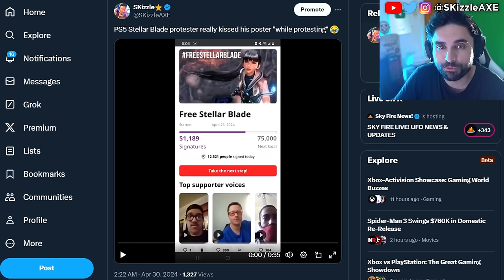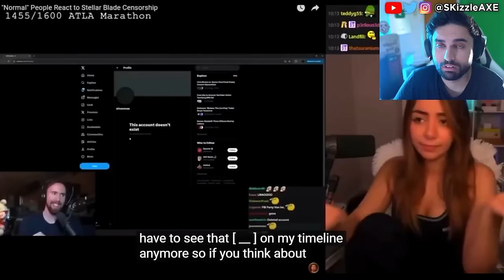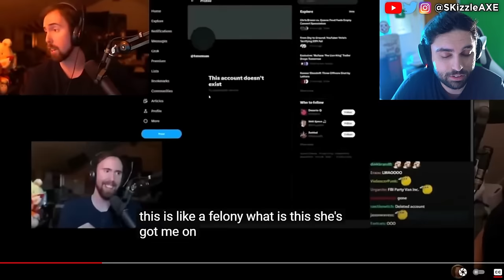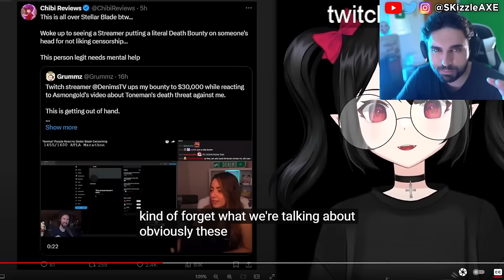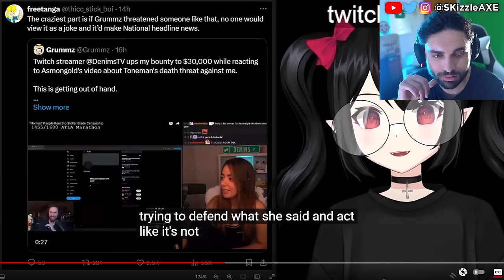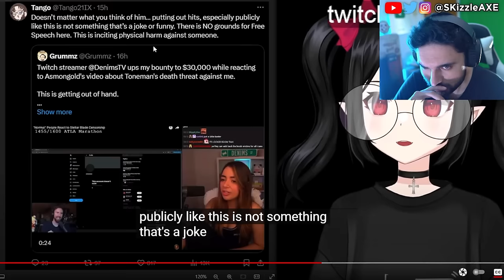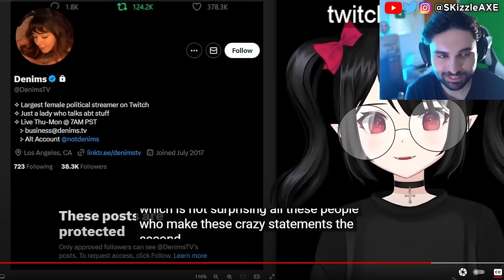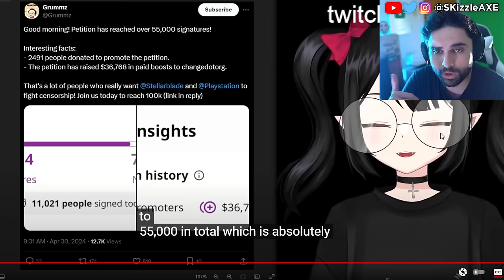MASS WOKE BOYCOTT 😵 - PlayStation Getting CANCELLED by Stellar Blade Fans - Gamer Gate PS5 & Xbox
PSN Subscriptions MASS CANCELED as Sony Boycott ERUPTS - Free Stellar Blade campaign is underway!!! Stellar Blade review by IGN is out and the game is getting censored. Henry Cavill Wants to EXIT Amazon's Warhammer 40k Show & REJECTS Woke Feminist Lore Changes?! Geeks and Gamers talk about Stellar Blade getting censored. Sweet Baby Inc Kills Entire Game Studio. Capcom, Ubisoft Star Wars Outlaws & Tomb Raider has gone woke. IGN now having another meltdown with Stellar Blade. Viewers are upset with Bellular News channel. Black Girl Gamers launches lawsuit. WOKE IGN trashes Stellar Blade for not having "Real Women" in review. Gamer Gate 2 is real as Endymiontv talks about Woke devs and Helldivers 2.

also @AsmonTV @AsmongoldClips